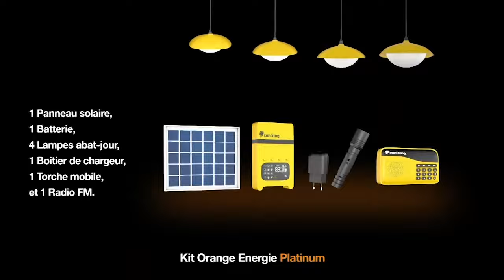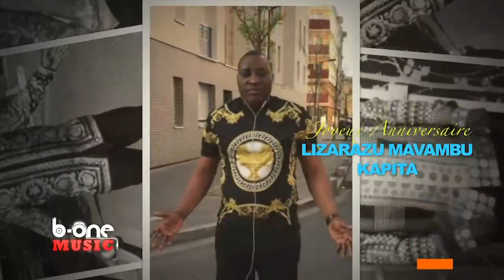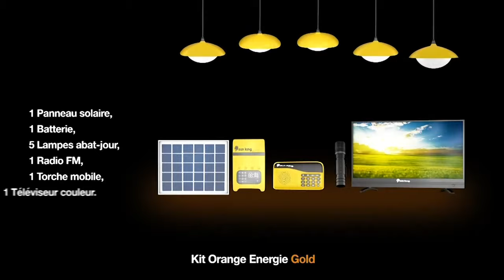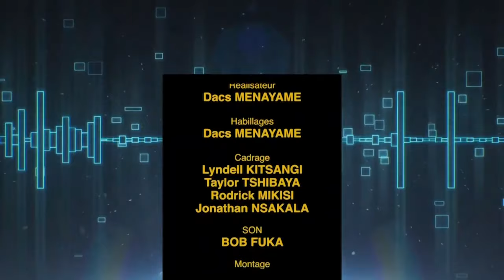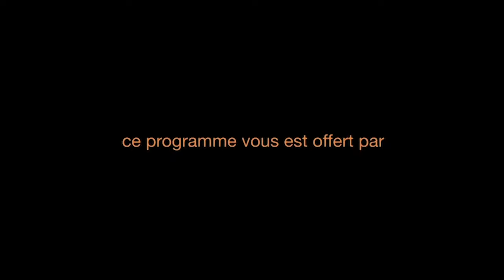B-one Music de Papy Mboma avec Emelia